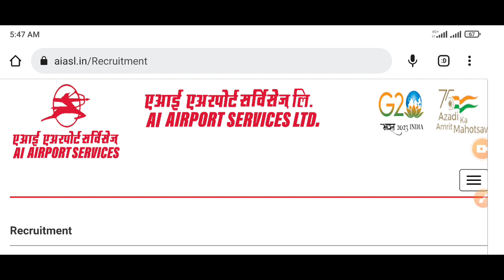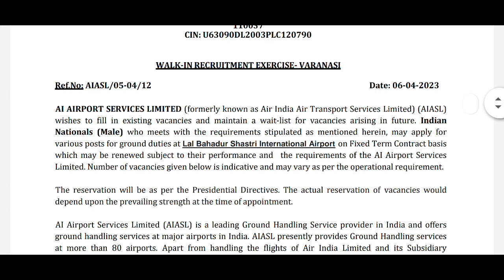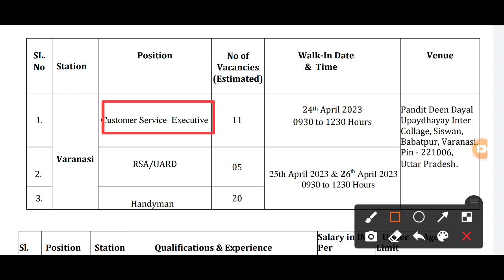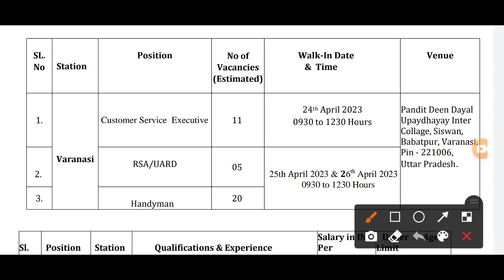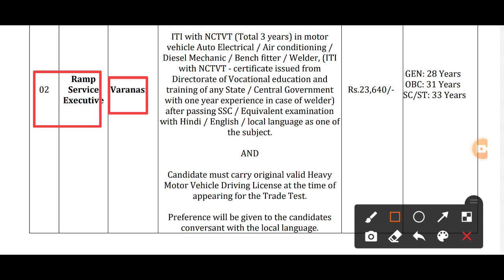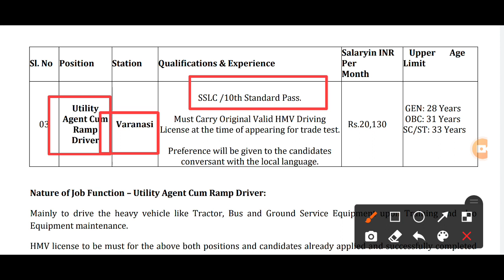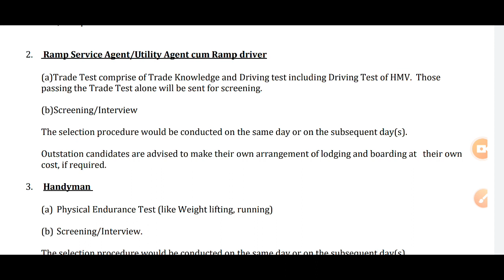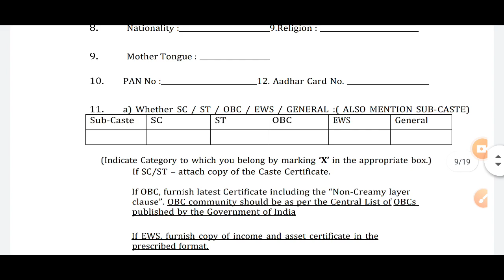AI Airport Service limited Vacancy | ITI New Vacancy | ITI Permanent Vacancy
ai airport service limited vacancy,
airport service job,
airport service agent job,
ai airport services limited recruitment 2022 handyman,
ai airport services limited,
ai airport services limited recruitment 2022,
ai airport services limited recruitment 2023 ahmedabad,
ai airport services limited recruitment 2022 how to apply,
ai airport services limited recruitment 2022 how to apply tamil,
airport service agent salary,
ai airport services limited recruitment 2022 form kaise bhare,
ai airport services limited recruitment 2023 form kaise bhare,
airport worker job,
ai airport services limited recruitment 2022 chennai,
ai airport services limited recruitment 2022 chennai tamil,
customer service airport jobs,
job airport ground staff,
ai airport services limited recruitment 2022 form fill,
ai airport services limited recruitment 2022 form fill tamil,
ai airport services limited recruitment 2022 goa,
airport ground staff vacancy,
job at airport ground staff,
ai airport services limited recruitment 2022 interview,
ai airport services limited recruitment 2022 in tamil,
ai airport services limited recruitment 2023 in telugu,
job vacancy in airlines,
ai airport services limited recruitment 2022 kolkata,
ai airport services limited recruitment 2023 kolkata,
ai airport services limited recruitment 2022 lucknow,
ai airport services limited mumbai recruitment 2022,
ai airport services limited recruitment 2023 mumbai,
ai airport services limited recruitment 2022 tamil,
ai airport services limited recruitment 2023 telugu,
vacancies in airlines,
ramp service agent in airport salary,
ramp service agent in airport work,
airport ramp agent job,
airport job vacancies 2022,
ai airport services limited recruitment 2023,
ai airport services limited recruitment 2022 mumbai,
airport service manager,
airport service coordinator,
airport services duty supervisor